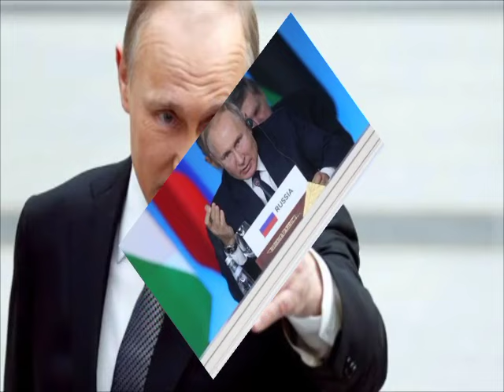IBRAHIM TRAORE AJIONDOA ECOWAS /MAREKAN NA MFARANSA WATUMA MAKACHERO